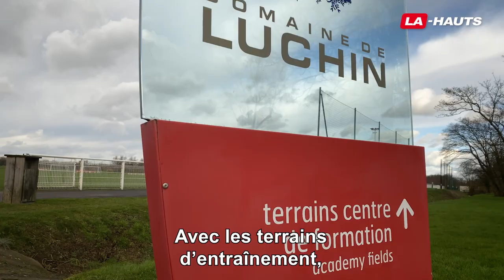MA VIE DE JOUEUSE DU LOSC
Direction le domaine de Luchin avec Laurence Roustandjee pour découvrir la vie des joueuses du LOSC, avec Aurore Paprzycki milieu de terrain. A 25 ans, elle se rend au centre de formation 2 jours par semaine pour travailler au service de communication, le jour et pour s'entrainer le soir. De longues journées motivées par sa passion pour le foot !